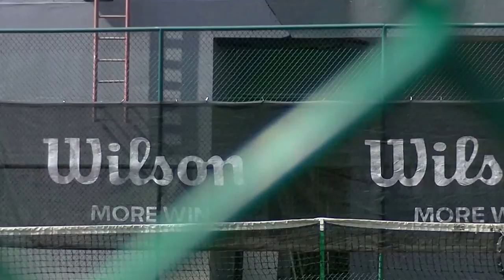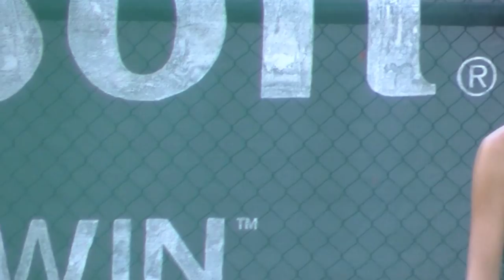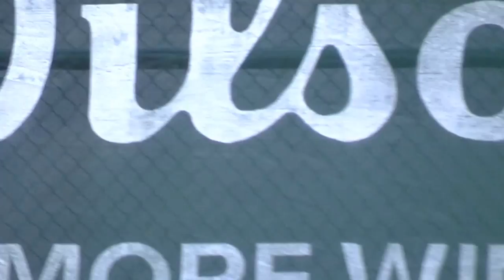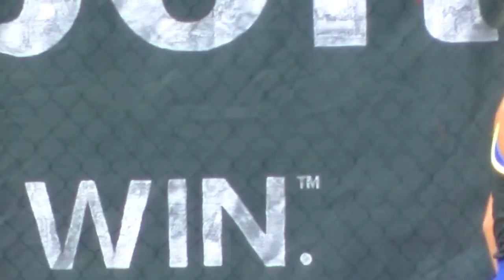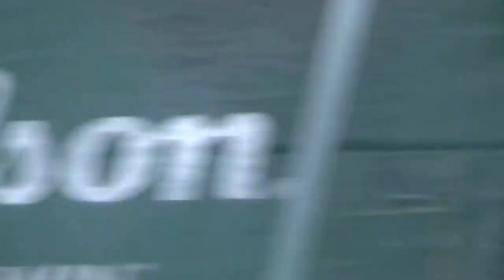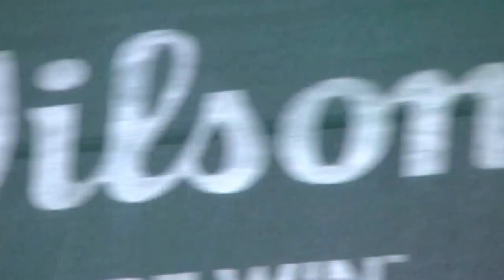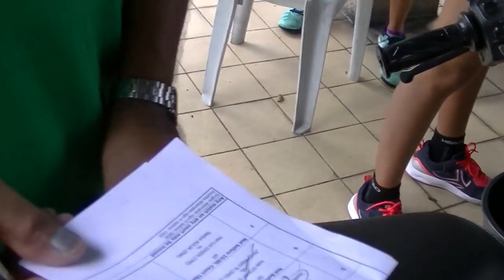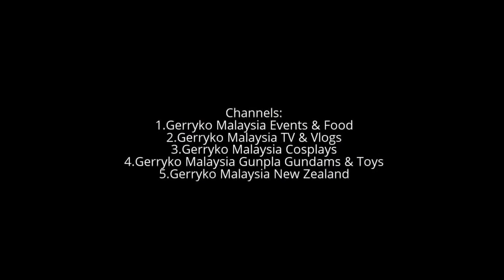💕Stabil💕 Mariya Krasakova (Rus) v Et Lynelle Lim (Sin), Day 1, ITF (ITennis Federation 2017)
ITF, International Tennis Federation 2017 KL, 21 March 2017

1st KL ITF International Junior Championship 2017

TOURNAMENT DETAILS
J-G5-MAS-02A-2017
Host nation: Malaysia Date: 21 March - 26 March 2017
Surface: Hard - Outdoor

ITF Junior Tennis

The ITF Junior Circuit now takes in over 400 tournaments in nearly 120 countries, including the Boys and Girls' versions of the Australian Open, Roland Garros, Wimbledon and the US Open. ITF Juniors also includes team competitions - including Junior Davis Cup and Junior Fed Cup by BNP Paribas and World Junior Tennis - and the ITF Junior Tennis School educational programme.

The International Tennis Federation (ITF) is the governing body of world tennis, wheelchair tennis, and beach tennis.

0:10, 6:00, 12:00, 18:00, 24:00, 30:00, 36:00, 42:00, 48:00, 54:00,